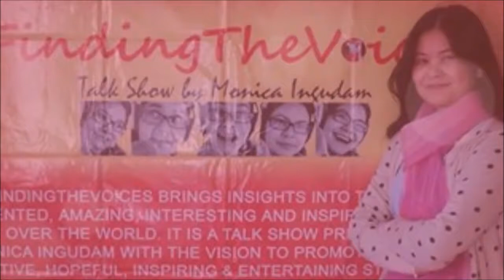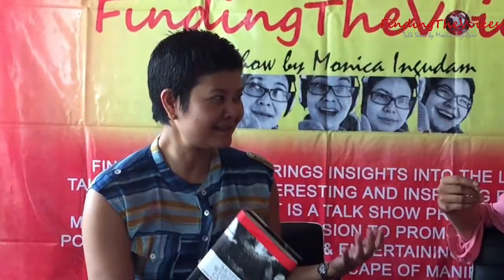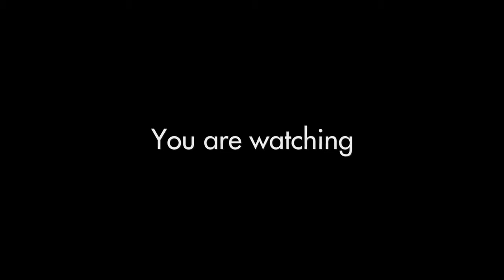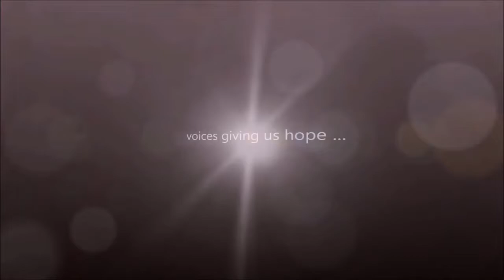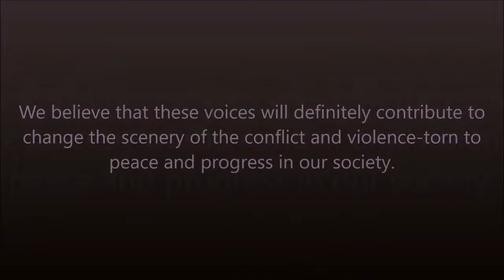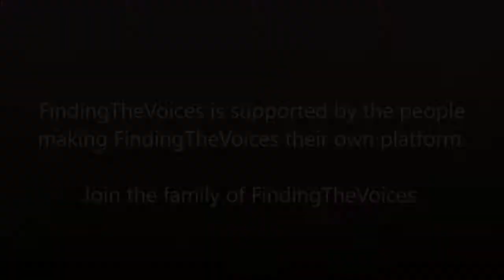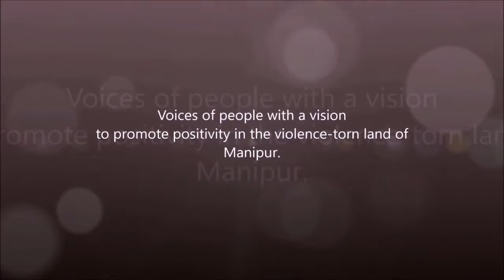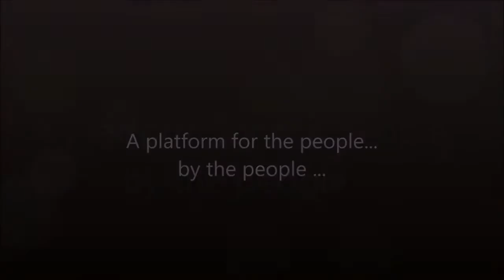FindingTheVoices with Ms. Anubha Bhonsle: Manipur and Irom Sharmila. (Part 2)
FindingTheVoices with Ms. Anubha Bhonsle: Manipur and Irom Sharmila (Part 2) Guest Speaker : Ms. Anubha Bhonsle, Executive editor of CNN IBN, Journalist